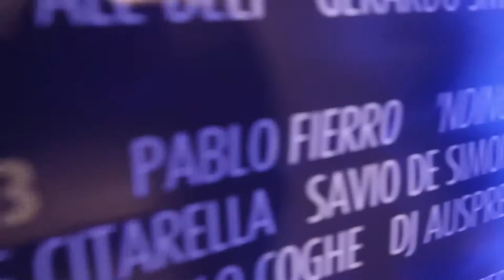Real life ADE 2016